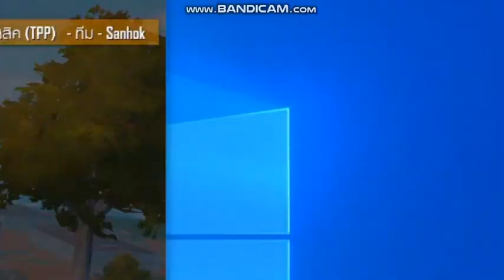พับจีโมบาย ปวดหัว!ไปหมดแล้วโว้ยยยยยยยยยยยยยยยยยยยยยยยยยย